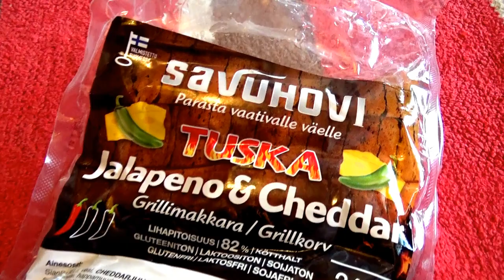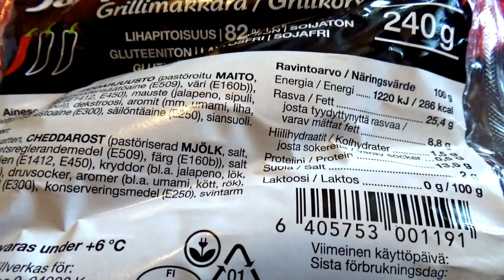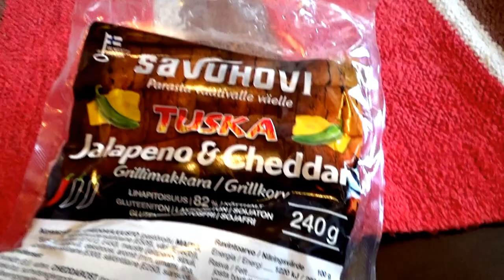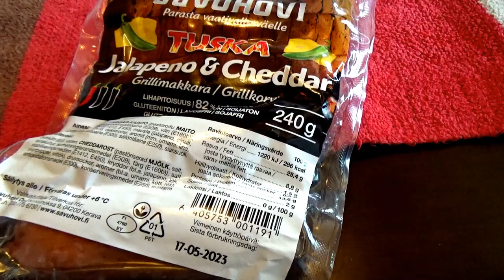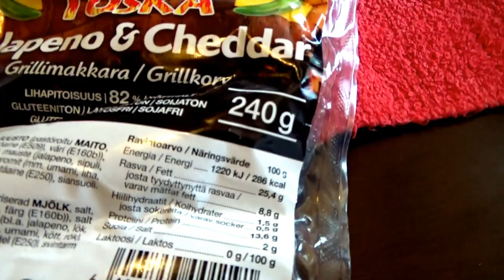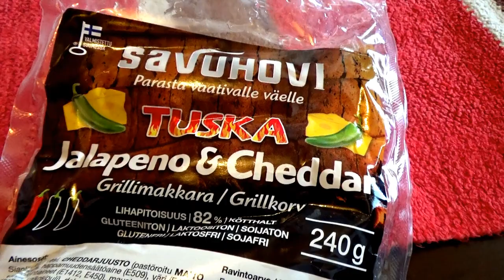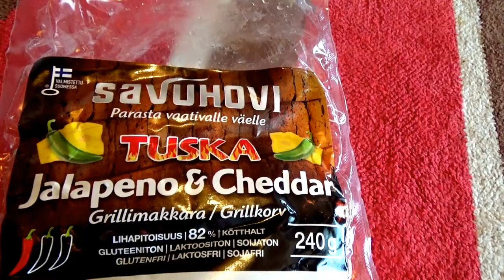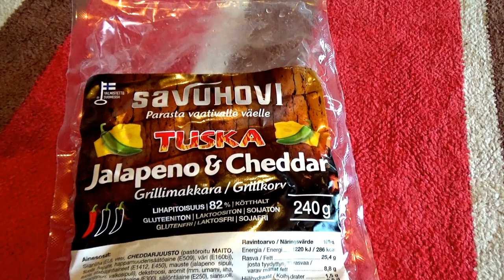Testissä Savuhovin Tuska!